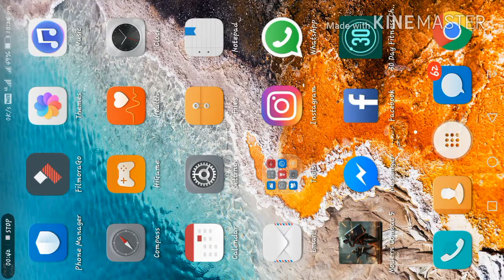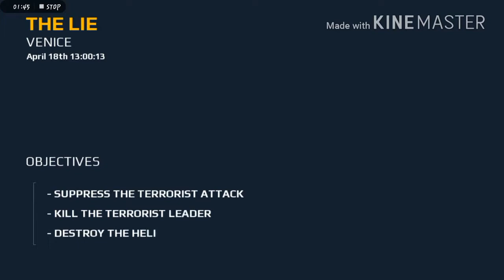Best Android game modern Combat 5 playing today???